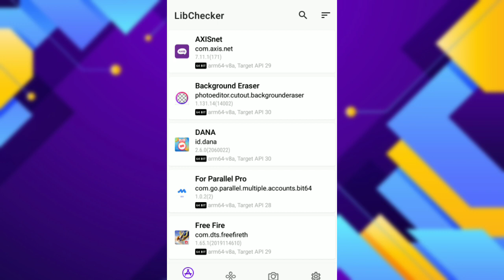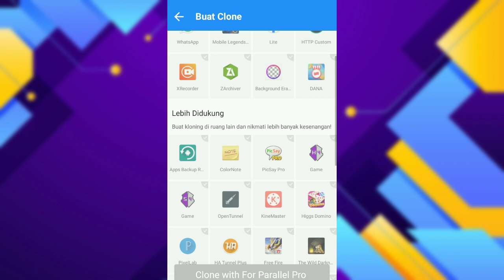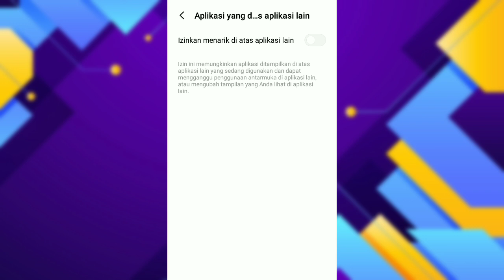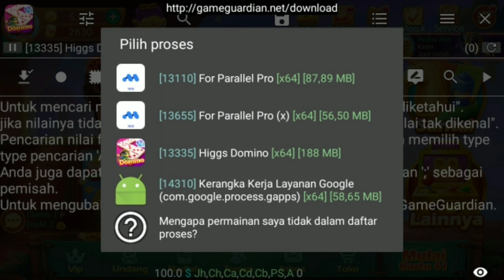Cara Pasang Game Guardian Di For Parallel Pro Tanpa Root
Pada video kali ini saya akan membahas bagaimana cara menggunakan Game Guardian tanpa root.

Game Guardian adalah aplikasi alat yang memungkinkan penggunanya untuk bisa membaca dan mengedit data sistem suatu aplikasi atau game yang diinginkan.

For Parallel Pro adalah aplikasi ruang ganda arau ruang virtual, yang memungkinkan penggunanya untuk bisa menambahkan aplikasi dan game yang diinginkan ke dalamnya.
Aplikasi For Parallel Pro ini juga sudah support untuk menjalankan Game Guardian tanpa root.

⚠️ Bahan-bahan ada di pin komentar!!